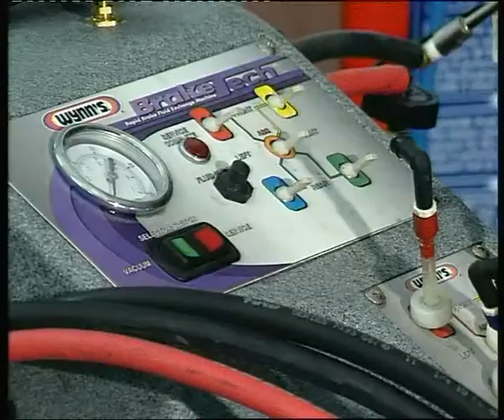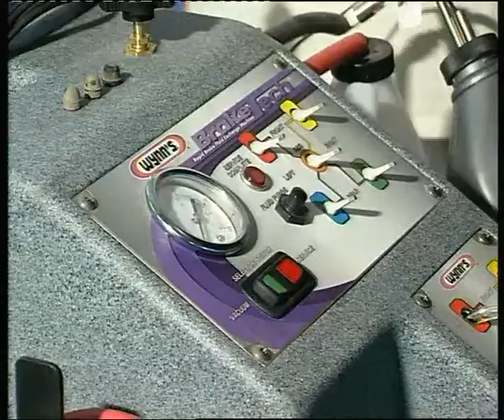Autograd - brake fluid replacement.flv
Алексей Челейкин - замена тормозной жидкости в Автограде, Alexey Cheleykin - Autograd - brake fluid replacement .